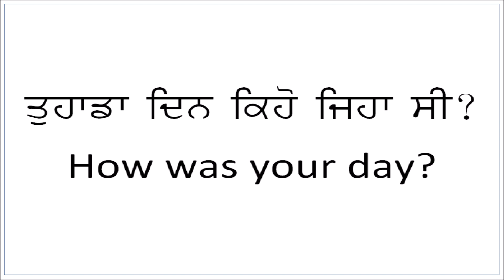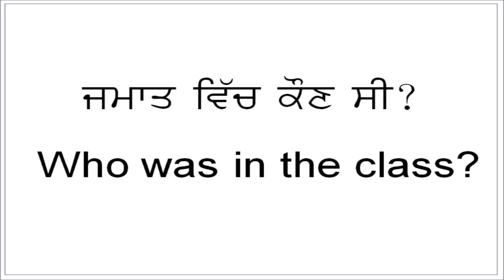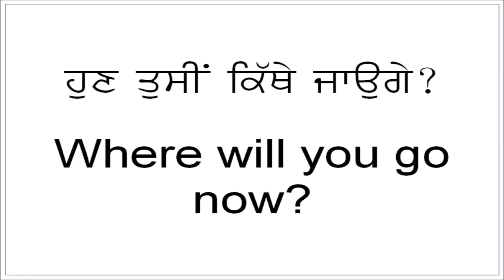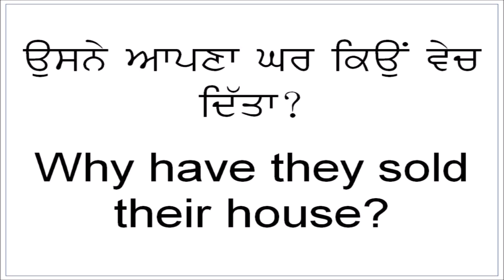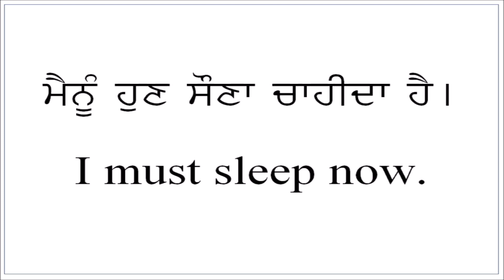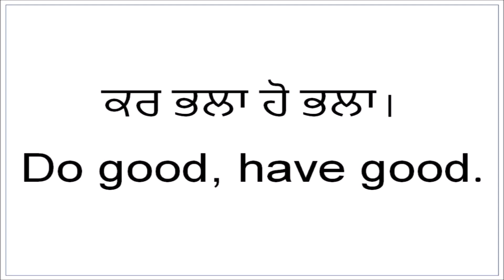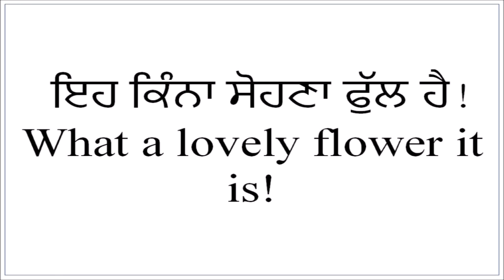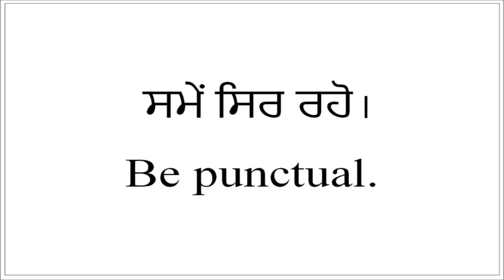Part 2 51-100 Class 8 translation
Part 2 Translation
Class 8th
51-100 Class8th translation,
 translate punjabi to english,
convert punjabi to english translation,
 learn translation,
important translation,english grammar translation,